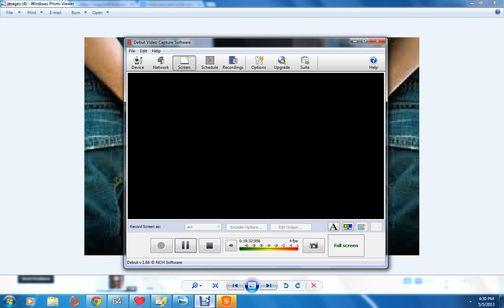black and white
who the first people